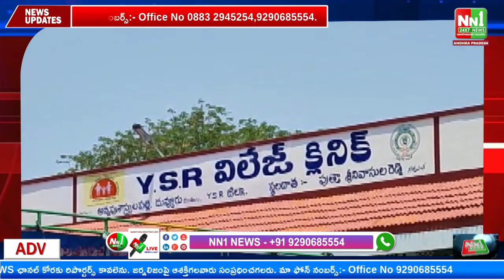దువ్వూరు : విలేజ్ హెల్త్ క్లినిక్, రైతు భరోసా కేంద్రాన్ని ప్రారంభించిన మైదుకూరు MLA.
"nn1news live"
"nn1news luve"
"nn1news"
"nn1news live"

NN1 NEWS#
NN1 News#
nn1news live#
nn1news breaking news today#
nn1news Breaking#
nn1news Youtube on live#
nn1news Sucribe#